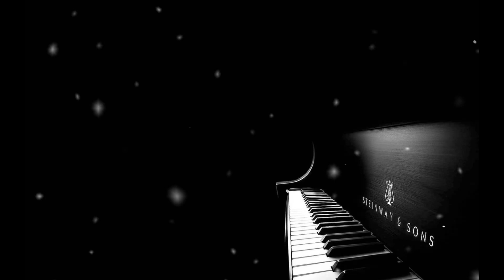Piano (Original Mix)